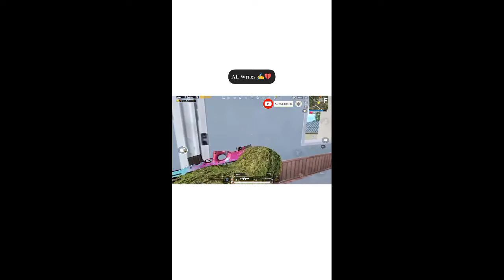Larkiyan Khud Ko Dhokabazz Kyun Nahi Kehte Kya Mard Hi Dhokabazz Hota Hai